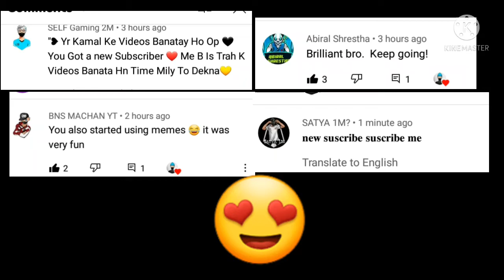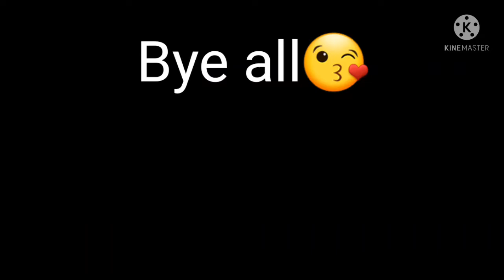| 2 GB | Feel the energy and plz comment What should I improve?? Keep Loving🥰❤️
Here is a new Description:
 Hey I am 11 Years old youtuber.  My device is Samsung Galaxy J7,  RAM 2 GB

My Name In FF   rijan.123321
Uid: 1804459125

(2GB) Player✔
I can Defeat White 444 if he also plays in 2 GB.✔✔😅